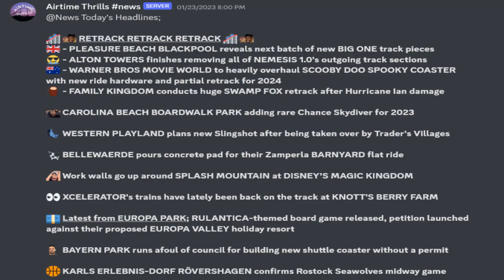Western Playland is getting A WHAT!? (3/13/2023)